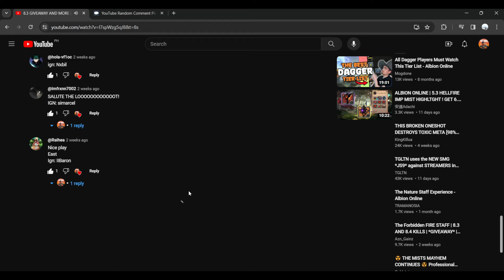BIG CHRISTMAS 8.3 GIVEAWAY | LONGEST 2v4 Fight in the HISTORY of Albion | Roads of Avalon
If you've been PICKED, comment on the Video and ADD me in-game "Dodzzz".

What's in the Video:
We tried to do Ava Dungeon Skip but we ran into this party of 4 doing ROA Chest, so we tried to fight them.

0:00 - Intro
0:03 - Last Video Giveaway WINNER
0:50 - CHRISTMAS Giveaway Mechanics
1:05 - LONGEST ROA Fight in the HISTORY of Albion
9:10 - PEACE? NO Peace Here LOL
14:12 - Round 2
14:45 - Calculated using the GRAVITY of the Earth Going through the Sun until the MOON is back

What is Albion Online?
Albion Online is a fantasy sandbox MMORPG featuring a player-driven economy, classless combat system, and intense PvP battles. Explore a vast open world full of danger and opportunity. Grow your wealth, forge alliances, and leave your mark on the world of Albion.